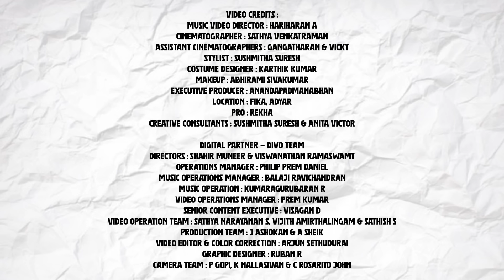VM Originals | Azhagiya Puyale - Music Video | Vivek Mervin | Harsha Vardhan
Get ready for VM Originals Season 1 with our five electrifying tracks, ready to light up your playlist as we kick off with our very first. Sung my Harsha Vardhan and composed by Vivek Mervin.

Lyrics:

Vizhigalum ini unadhaa?
Uyirume ini unadhaa?
Edhedho Vina

Kavidhaigal edhum ezhudhaa
Kadhaigalil edhum ezhudhaa
Edhedho Kana

Edhedho neeyum
Edhedho naanum

Azhagiya puyale
Pazhagiya kadale
Mudhalaanavale
Muzhudhaanavale

Viral thodum nilave
Vazhi tharum oliye
Isaiyaanavale
Dhisaiyaanavale

Naan thedum
Vazhigal aagiraai

Thedaadha
Urimai aagiraai

Naan pesum
Mozhigal aagiraai

Pesaadha
Unmai aagiraai

Oh...
Naanaaga naan vaazhum
Idam aagiraai
Naanangal illaadha
Kalam aagiraai

Idhuvarai
Kaanaadha perinba
Nilai aagiraai
Thaanagave kaalgal pogum
En mugavari

Enadhedho neeyum
Edhedho naanum

Azhagiya puyale
Pazhagiya kadale
Mudhalaanavale
Muzhudhaanavale

Viral thodum nilave
Vazhi tharum oliye
Isaiyaanavale
Dhisaiyaanavale

Singer : Harsha Vardhan
Lyrics : Krithika Nelson
Guitars : Pharez
Drums : Shervin Ebenezer
Bass : Prithvi Samuel
Flute : Nathan
Song Mixed & Mastered : Vivek Siva @ VM Labs
MFIT : Vivek Siva @ VM Labs

Band Video Feature:
Drums : Shervin Ebenezer
Keytar :  John Jeshwanth
Bass : Allen Moses
Electric Guitar : Sanjay Jonathan
Flute: Dilip Krishna
Acoustic Guitar : Festes Boaz

Video Credits:
Music Video Director : Hariharan A
Cinematographer : Sathya Venkatraman
Assistant Cinematographers : Gangatharan, Vicky
Stylist : Sushmitha Suresh
Costume Designer : Karthik Kumar
Makeup : Abhirami Sivakumar
Executive Producer : Anandapadmanabhan
Production team : Dashnamoorthy, Sampath
Live Audio Engineer: Darwin Nathan
Intern Videographers : Pradeep , Mitheshwar
Artist Management : Venkatesh Balaji
Location : Fika, Adyar
PRO : Rekha
Creative Consultants : Sushmitha Suresh, Anita Victor

Digital Partner - Divo Team
Directors : Shahir Muneer & Viswanathan Ramaswamy
Operations Manager : Philp Prem Daniel
Music Operations Manager : Balaji Ravichandran
Music Operation : Kumaragurubaran R
Video Operations Manager : Prem Kumar
Senior Content Executive : Visagan D
Video Operation Team : Sathya Narayanan S, Vijith Amirthalingam, Sathish S
Production Team : J Ashokan and A Sheik
Video Editor and Color Correction : Arjun Sethudurai
Graphic Designer : Ruban R
Camera Team : P Gopi, K Nallasivan and C Rosariyo John